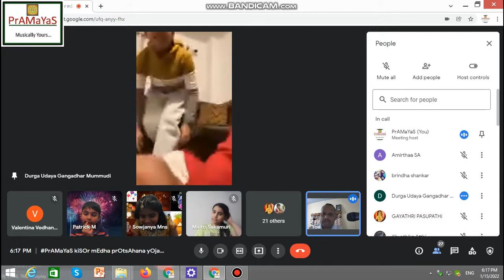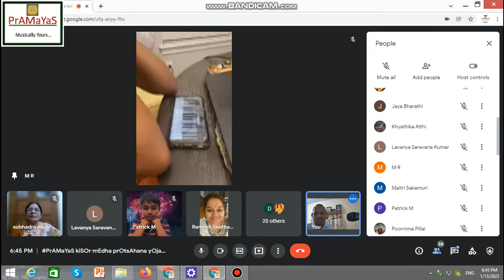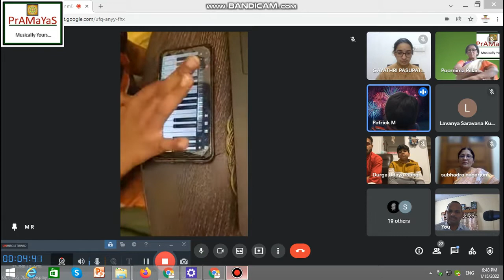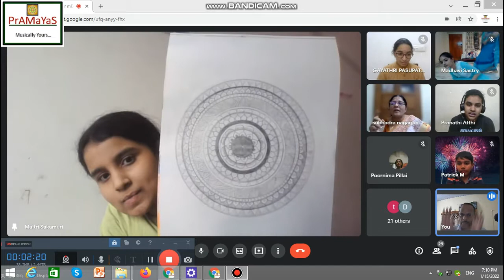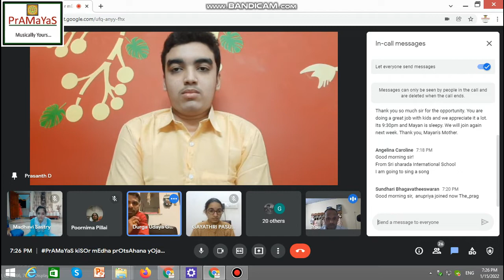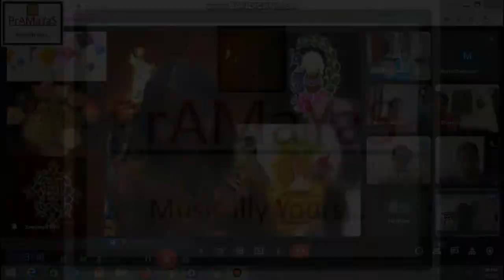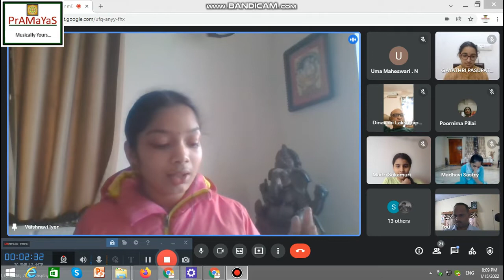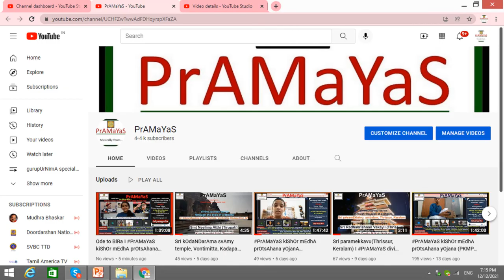PrAMaYaS kiSOr mEdhA prOtsAhana yOjanA - PKMPY | Young Talents Show | 16 Jan 2022 (Sun)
namascAram dear Principals, Gurus, Parents, Students, Volunteers and All...

greetings from PrAMaYaS.

~ Disciples of PrAMaYaS got to meet online other young talents worldwide, and perform their talents yet another time on 16 Jan 2022 (Sun) as part of our ongoing episodes of PrAMaYaS kiSOr mEdhA prOtsAhana yOjanA (PKMPY) Repository, with an aim to encourage and celebrate young talents.

~ We also had encouraging talks by Kalaimamani Smt Aparna Ramesh (Salem), Vid Smt Sundhari Bhagavatheeswaran (Kanchipuram), Smt Vaidehi Pasupathirangan (Delhi), Dinavahi Sri Lakshmipathy gAru (Hyderabad) and they graced the occasion. so inspiring to the li'l ones. Thanksthanks.

~      nice performances...very well done dear Children...

~ once again, all of them greatly did and came out with excellent exhibition of their talents. Thanks for everything...

~      great to have had You all around for our session, making it  great ...

_ will come back with yet another session, shortly. thanks for Your continued support, goodwill and wises...

praNAms...

Musically Yours,
~ Yagna